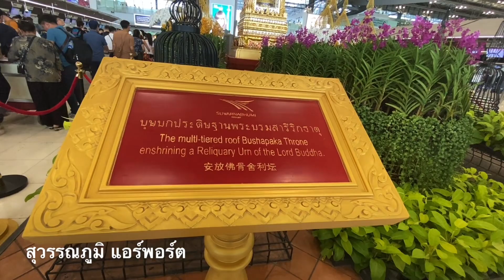สุวรรณภูมิแอร์พอร์ตยุ่งมากวันนี้ 31 พฤษภาคม 2566 เดินทางปลอดภัยบินไปกับ Thai Airline